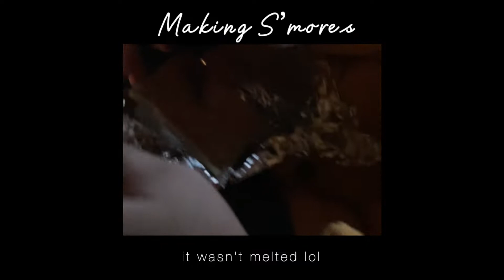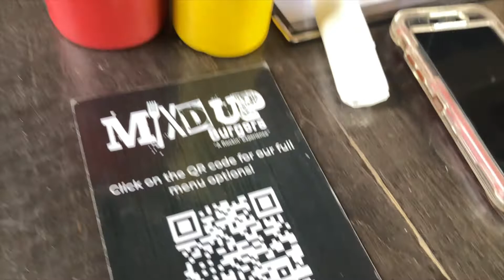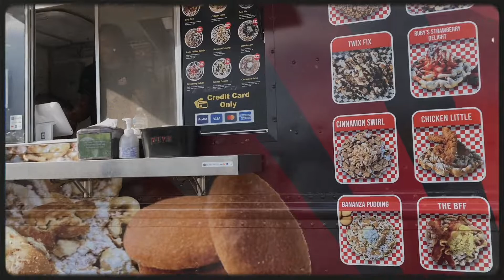♡ Days in my life| New Cafe, Crochet Projects , Mountains | Studio Vlog 007 ♡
This video is a Days In My Life video. Of all kinds of videos I took on different days in my life, crochet projects, Trying new Cafes and eating spots and many more. I hope you enjoy this video!

 Have you checked out my Handmade pieces on my Etsy shop 👀
Here's the link to my etsy shop